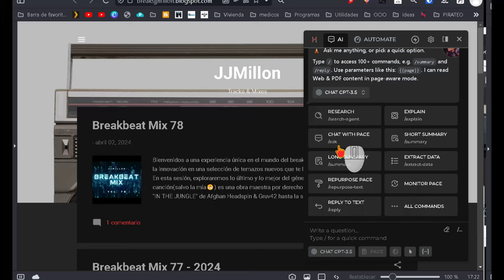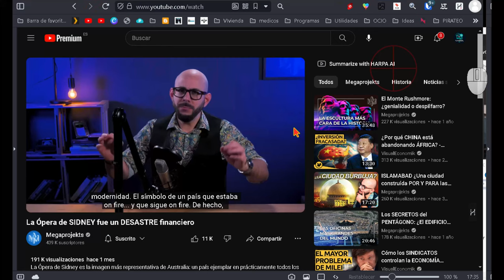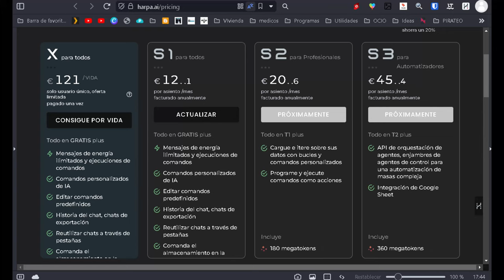La mejor herramienta IA 🤖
🙋‍♂️Harpa: ¡No te pierdas esta herramienta que cambiará tu forma de navegar!

Harpa suena como una herramienta increíblemente útil para mejorar la productividad y la eficiencia mientras navegas por la web. Aquí hay un resumen de sus características principales:

¿Cómo instalar Harpa?

1. **Búsqueda de información precisa**: Harpa puede proporcionar respuestas precisas y relevantes a tus preguntas.

2. **Explicaciones claras**: Si encuentras algo que no entiendes, puedes pedirle a Harpa que te lo explique de manera más sencilla.

3. **Chat sobre una página web**: Puedes interactuar con Harpa mientras navegas para obtener información adicional o diferentes perspectivas sobre el contenido.

4. **Extracción de datos**: Harpa te permite extraer datos de páginas web y guardarlos en un formato útil para ti.

5. **Resúmenes de texto y videos**: Puedes solicitar resúmenes de texto o incluso de videos de YouTube, con marcas de tiempo para acceder rápidamente a la información relevante.

Para personalizar tu experiencia, puedes cambiar entre diferentes modelos de IA, como ChatGPT, GPT3/GPT4, ClaudeAI y Bard. Además, mientras que la versión gratuita ofrece muchas funciones útiles, la versión de pago ofrece opciones adicionales como órdenes personalizadas y almacenamiento en la nube.

Para instalar Harpa, puedes seguir el enlace proporcionado en la publicación que mencionaste. Recuerda experimentar con los diferentes modelos de IA, utilizar atajos de teclado para ahorrar tiempo y personalizar la configuración según tus necesidades.

En resumen, Harpa es una herramienta poderosa que puede mejorar tu experiencia de navegación y aumentar tu productividad en línea.